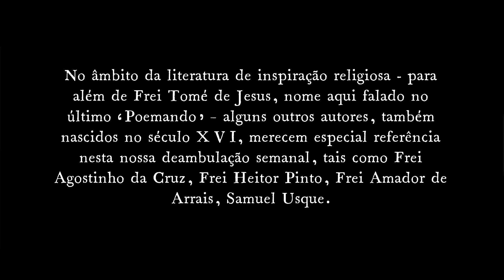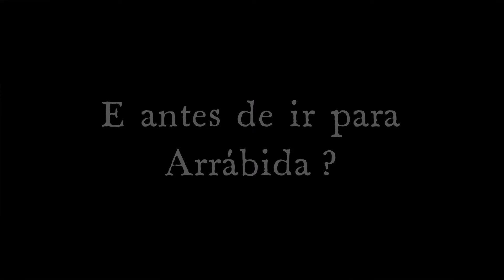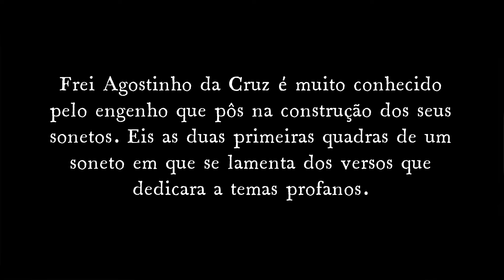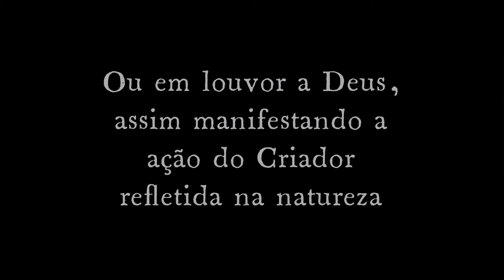MARTA ROML | Poemando #36: Frei Agostinho da Cruz